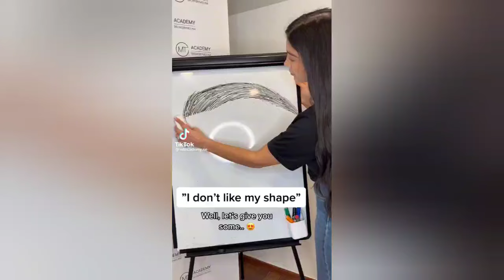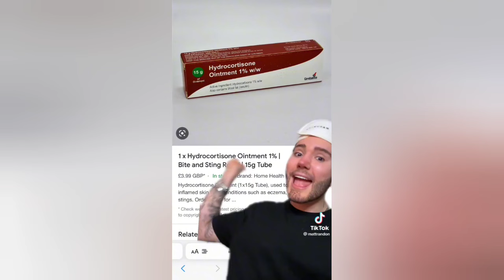Beauty hacks and tips|hygiene tips|skincare tips|makeup tips tik tok compilation